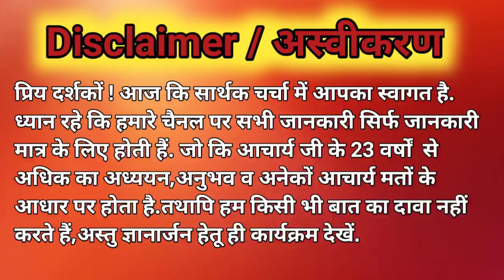कैसे और कहाँ पड़ती हैं ग्रहों की दृस्टि | graho ki drishti kaise dekhe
| कैसे और कहाँ पड़ती हैं ग्रहों की दृस्टि |
| graho ki drishti kaise dekhe |
| Graho ki drishti  |
| Acharya Ashish ji |